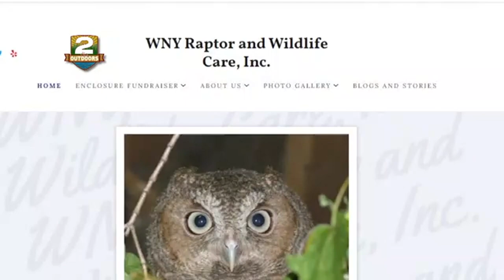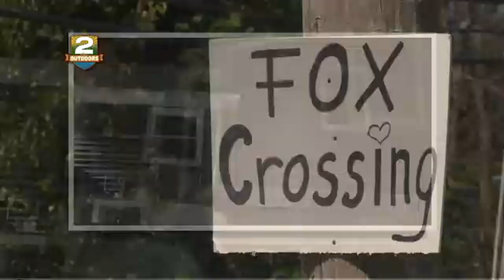2 the Outdoors: Northeast & Canada is rich in biodiversity life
2 the Outdoors: Northeast & Canada is rich in biodiversity life